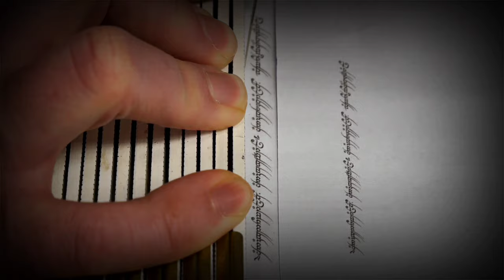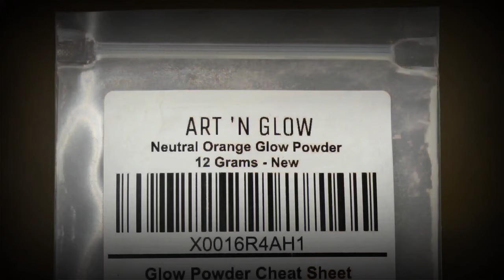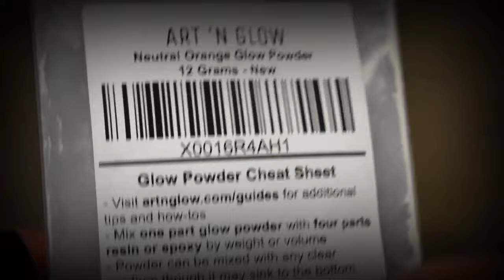The One Ring To Rule Them All - Made From Wood // The Lord of the Rings // Just Joshin' Around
For the second episode of my new series "The Lord of the Rings:  Artifacts of Arda" I'm making The One Ring to Rule Them All - from wood!